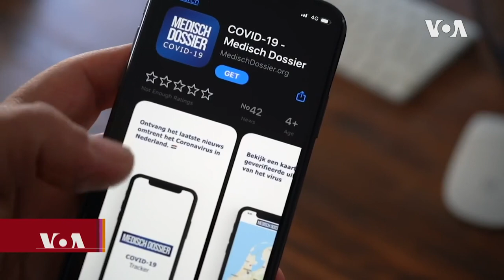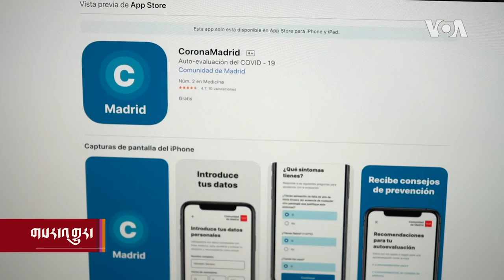སི་པེན་གྱིས་ཁ་པར་བཀོལ་ནས་ནད་པ་གར་ཡོད་འཚོལ་ཞིབ།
སི་པེན་གྱིས་ཁ་པར་བཀོལ་ནས་ནད་པ་གར་ཡོད་འཚོལ་ཞིབ། COVID 19 – Spain Privacy